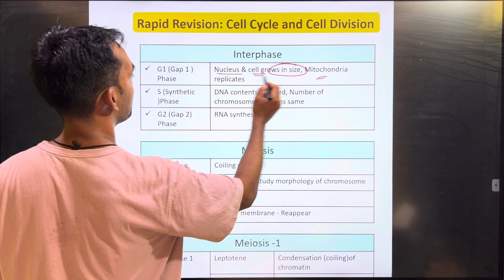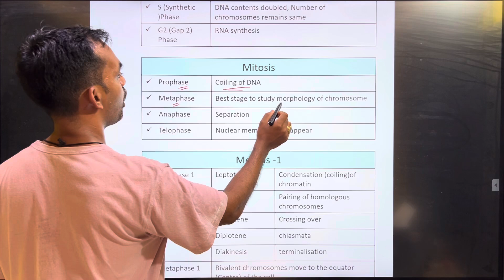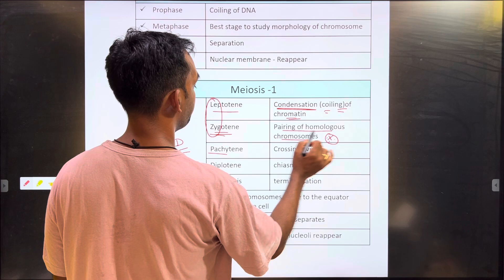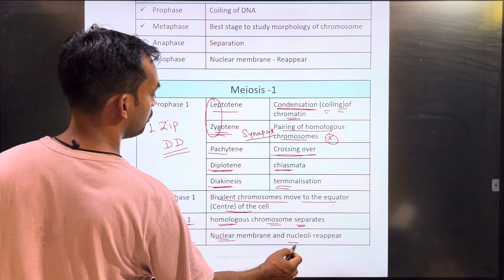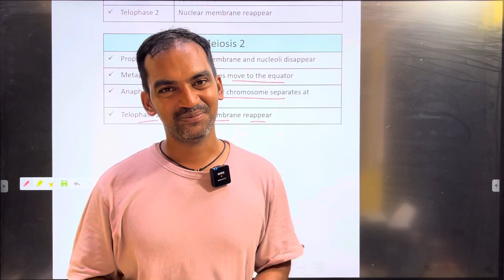Rapid Revision 19 | Cell cycle and cell division | Thannambikkai Batch